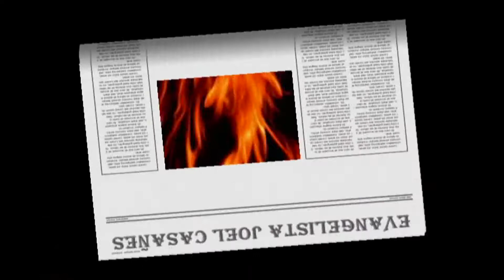MINISTERIO HUELLAS DE UNCION, NUEVO VIDEO BOSTON,MA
CRUZADA DE UNCION EN BOSTON,MA PREDICANDO EVANG. JOEL CASANES EN LA IGLESIA DEL PASTOR RAFI PAGAN BAJO EL TEMA:
TE ENTREGARON LAS LLAVES,,,GOZATE CON UN PODEROSO MENSAJE Y MOVER DEL ESPIRITU SANTO,,,,,,,